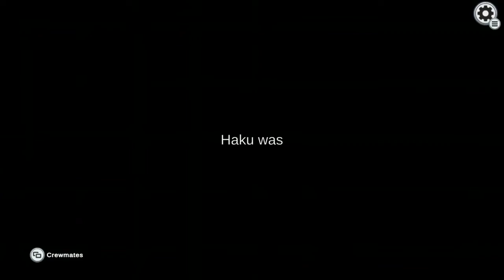Among us Imposter IQ not so much plays solid win watch the end for double kill dou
Too easy should t have been 3 imps tho